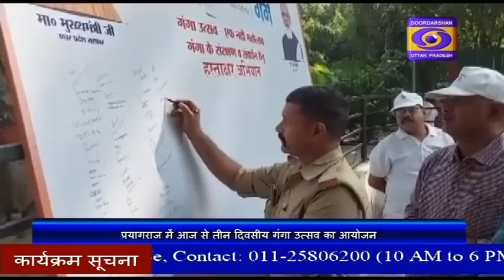देश के 150 जिलों में गंगा उत्सव का होगा आयोजन | DDNewsUP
केन्द्रीय जल शक्ति मंत्रालय ने आज नई दिल्ली में गंगा उत्सव की शुरुआत की। गंगा उत्सव 1 से 3 नवम्बर के बीच आयोजित किया जा रहा है। पूरे देश में 150 जिलों में विभिन्न गतिविधियों के माध्यम से इस उत्सव को मनाया जा रहा है इस साल गंगा उत्सव समारोह आजादी के 75 साल और आजादी का अमृत महोत्सव के लिए चल रहे समारोह का हिस्सा है। इस वर्ष उद्देश्य गंगा उत्सव 2021 को भारत के विभिन्न नदी घाटियों तक ले जाने और नदी उत्सव समारोह को बढ़ावा देना है। स्वच्छ गंगा के लिए राष्ट्रीय मिशन ने गंगा उत्सव के माध्यम से आम लोगों का नदी से जुड़ाव को मजूबत करने का लक्ष्य रखा है। पिछले चार वर्षों से इस आयोजन ने नदियों से सभी वर्ग के लोगों का जुड़ाव स्थापित करने के लिए एक महत्वपूर्ण मंच के रुप में काम किया है।